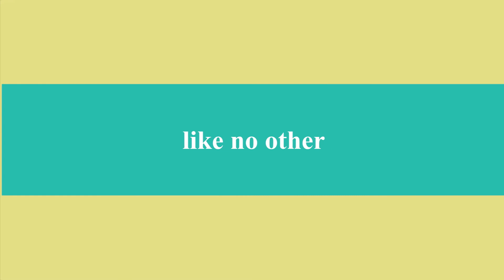Bsrp Trailer 1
Biblical Solution to Real Problem trailer TV show GCTV Greensboro NC
View Show on cable 8 or AT&T on Chanel 99 or online gctv.viebit.com
Tuesday 10am and Friday 6.30pm Every Week